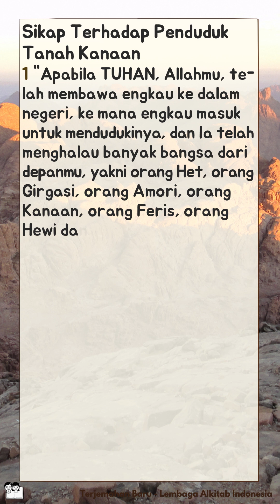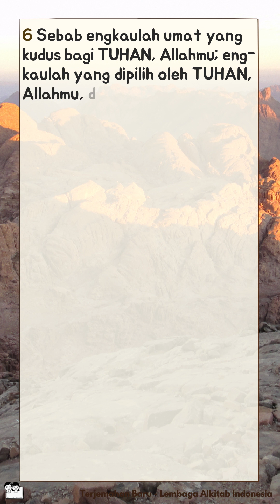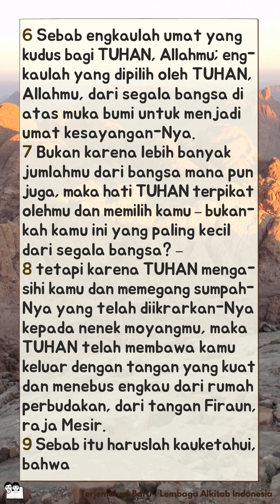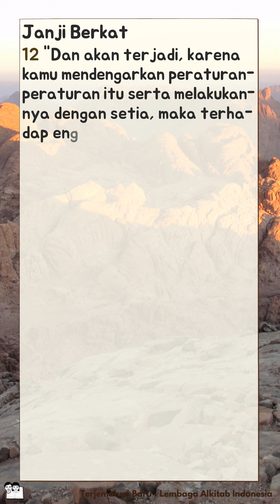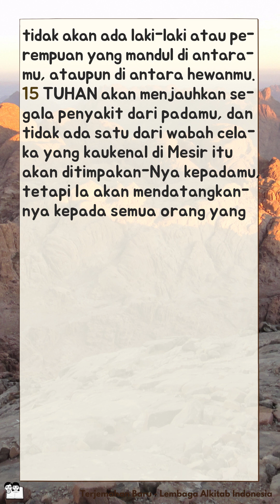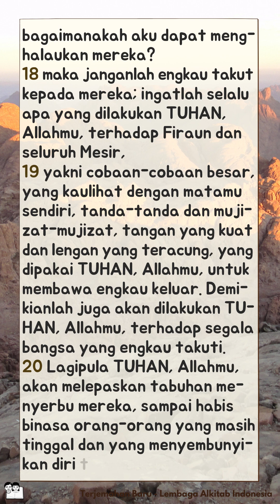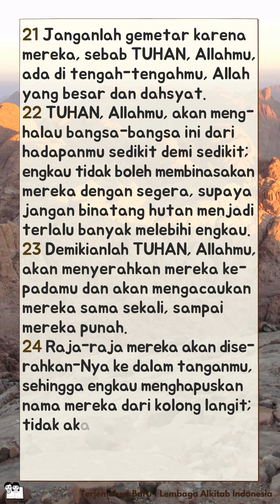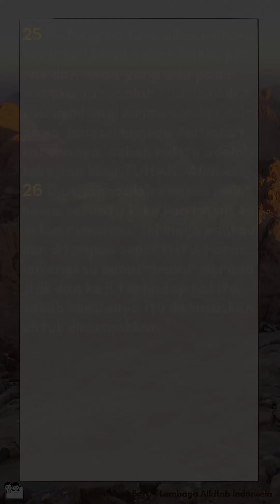Alkitab Bersuara | Kitab Ulangan 7